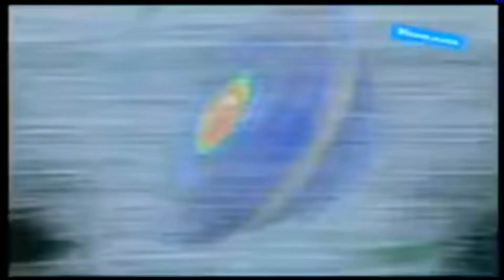Beyblade - Kai You are gonna go far kid amv